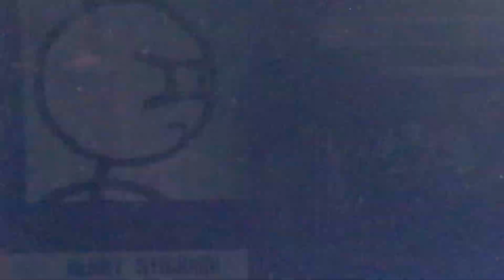Mugen request Henry stickmin team vs zatanna 4 turns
Well a request is done by Yusti Syahna
And the video request done by me